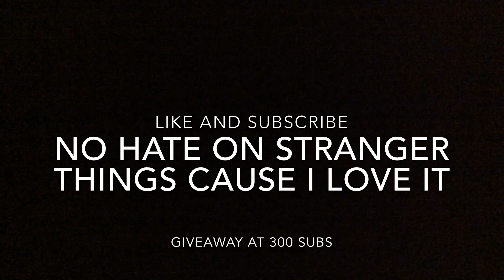YTP - Dustin farted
No hate on stranger things this is just a joke and for fun.